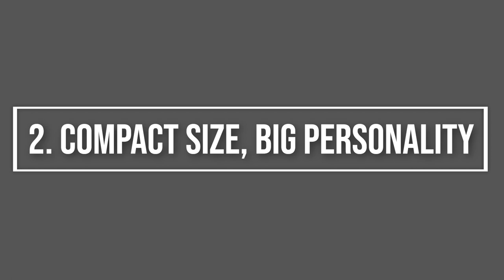10 Reasons to Get a Pomeranian Dog ❤️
Hey, everyone! Welcome back to PetMania.
If you're a dog lover and thinking about adding a new furry member to your family, you're in the right place!
Today, we're going to explore the wonderful world of Pomeranians and give you 10 fantastic reasons why you should consider getting one.